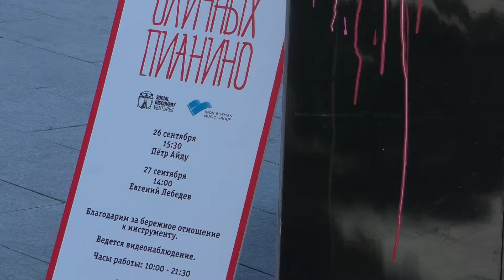Евгений Лебедев @ Сад "Эрмитаж", Фестиваль уличных пианино, 26.09.2015 (2)